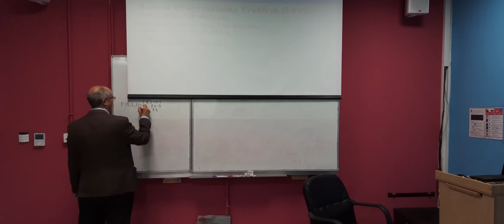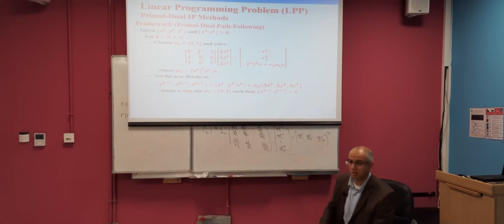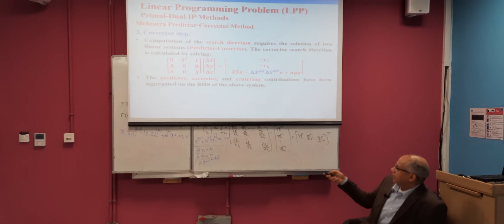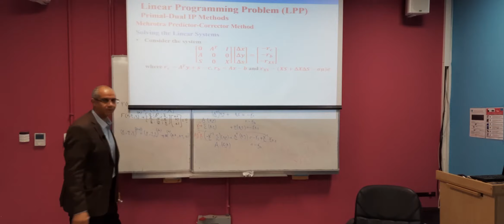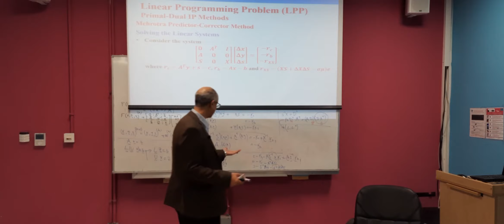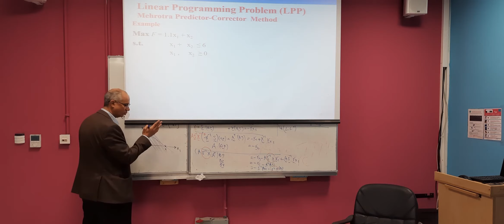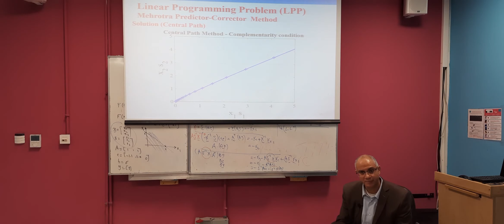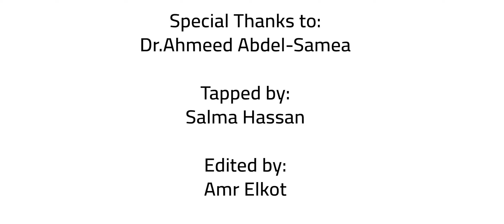Linear Programming (Interior Point Methods [2]): Optimization #7.2 | ZC OCW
This lecture explains the Interior Point Methods with more insights on how to solve the linear system of equations appearing in the IP Methods. Some examples also are solved to compare different methods.

Timeline:
00:00 Introduction & Course Details
00:15 Recap
13:38 Adaptive Step Size
20:20 Mehrotra Corrector Step
26:39 Solving IP linear system
51:13 Algorithm recap
53:16 Solving Examples

About this course (Linear & Nonlinear Programming):
Instructor: Dr. Ahmed Abdelsamea, associate professor of Applied Mathematics department at the University of Science and Technology in Zewail City, Egypt.